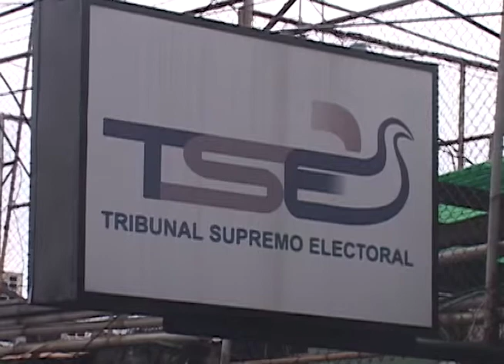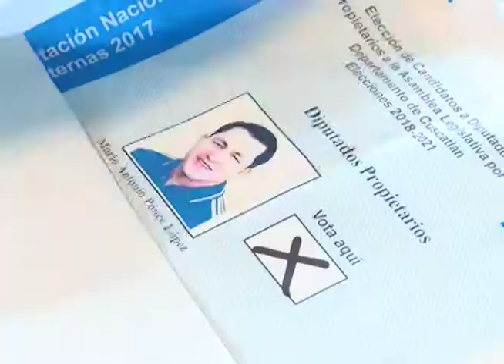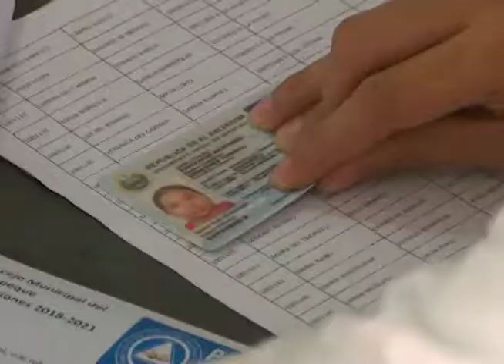CN: Eligen candidatos y diputados por Cuscatlán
Para los partidos políticos estos son días de actividades internas eligiendo a candidatos a alcaldes y diputados que participaran en los comicios del 4 de marzo de 2018.